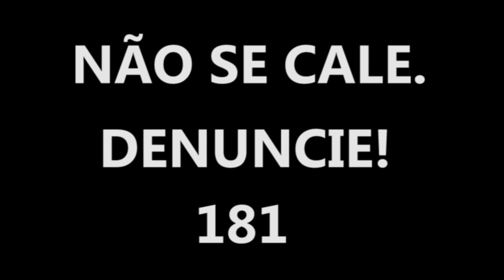Depoimentos de mulheres vítimas de violência no Amazonas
Mais de 40 mil mulheres sofreram algum tipo de violência no Amazonas